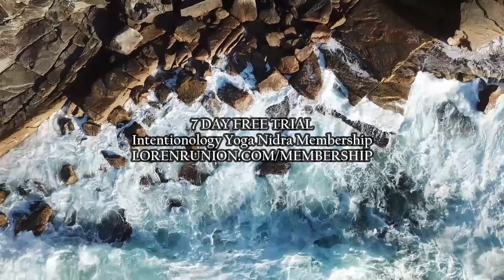30 Minute Yoga Nidra Reset for Deep Inner Peace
Thank you for choosing to practice this 30 Minute Yoga Nidra Reset for Deep Inner Peace.  Yoga nidra teaches us how to experience our True Self, in a felt sense that is beyond what we perceive in the mind and body. This gives us time to rest as our True Authentic Self in a state of deep inner peace. The more we rest this state of inner peace, the easier it is for us to let go of the habits that keep us from this inner peace in our day-to-day lives.

I have created this practice so that in 30 minutes you can experience nervous system balance, and enter into slower brainwave states that promote healing and restoration of the entire body.

❤️ WELCOME to the Loren Runion YouTube channel! My mission is to help as many people as possible learn to respond better to their stress with easy, accessible yoga nidra meditations and the philosophy of yoga. ❤️

Looking for ways to add yoga nidra into your life with more intention and purpose? Intentionology membership was created for busy people who want to make intentional changes in how they feel with the practice of yoga nidra and mindfulness.

A yoga nidra membership created to bring more ease and intention into your life.

Use yoga nidra and intention together to change your life
Sleep better
Feel balanced and calm
Have better energy and focus
Cultivate greater self-awareness and emotional resilience
Learn to deal with stress better
Learn how to use meditation and mindfulness as tools for transformation
Find a supportive community that keeps you off social media platforms

Thanks so much for practicing with me ❤️

 Loren

Nothing herein is intended to diagnose, treat, cure, or prevent any mental or physical disease. This video is not meant to replace medical, psychological or professional counseling. Please do not listen to this recording while driving or operating any machinery. Only listen when you can relax safely. Consult with your physician before beginning any new activity.